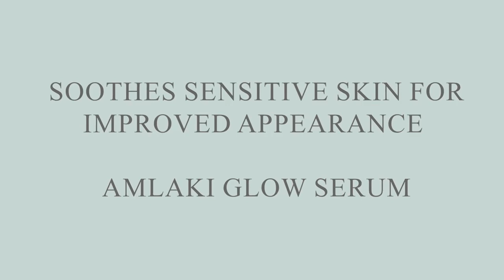Live every moment with beauty, Amlaki’s Glow serum will help you gain elegance in every way.